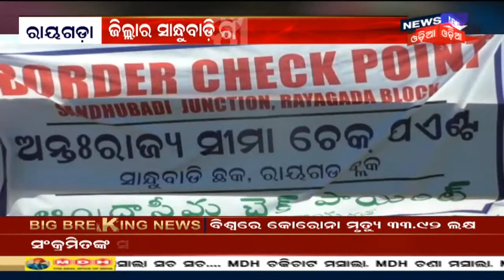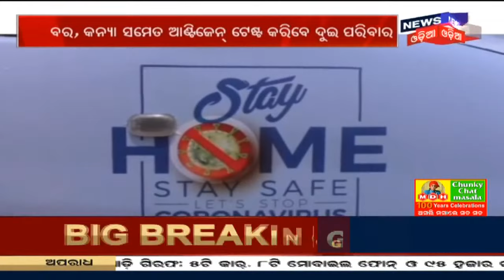Cyclone Tauktae Updates: ମାଡି ଆସୁଛି ବାତ୍ୟା Tauktae, ଆରବ ସାଗରରେ ଘଣ୍ଟା ପ୍ରତି 18କିମି ବେଗରେ ଆଗଉଛି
Cyclone Tauktae Updates: ମାଡି ଆସୁଛି ବାତ୍ୟା Tauktae, ଆରବ ସାଗରରେ ଘଣ୍ଟା ପ୍ରତି 18କିମି ବେଗରେ ଆଗଉଛି I Goaଠୁ 360କିମି ଓ Mumbaiଠୁ 170କିମି ଦୂରରେ ହୋଇଛି କେନ୍ଦ୍ରୀଭୂତ I 17th May 2021
Tauktae News18Odia

1:25 - Karnataka, Kerala, Gujaratରେ ପବନ ସହ ବର୍ଷା
2:28 - Cyclone Tauktae Updates: Maharashtraରେ ବର୍ଷା ସହ ଜୋରଦାର ପବନ
3:03 - ସାପ୍ତାହିକ ସଟଡାଉନ ପରେ ଆଜି ବଜାରରେ ସକାଳୁ ଭିଡ
8:59 - ସୀମାରେ ୨୪ ଘଣ୍ଟା ପହରା
12:28 - ରାଜ୍ୟରେ କମୁନି ସଂକ୍ରମଣ, ଆଜି ହେବ ସର୍ବଦଳୀୟ ବୈଠକ
16:27 - ଶିଶୁଙ୍କ ପାଇଁ ସ୍ୱତନ୍ତ୍ର କମିଟି
17:56 - Ganjamରେ ବିବାହ ଭୋଜି ପାଇଁ ନୂଆ କଟକଣା
21:02 -  ଅସହାୟଙ୍କ ପାଇଁ ଦିଆଯାଉଛି ଆହାର
24:37 - June 15 ଯାଏଁ Puri ଶ୍ରୀମନ୍ଦିର ବନ୍ଦ